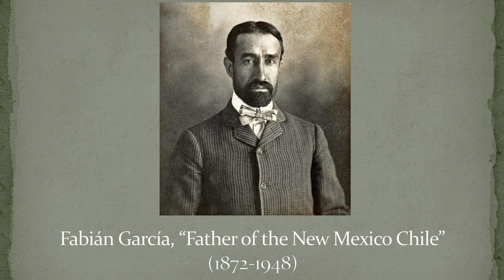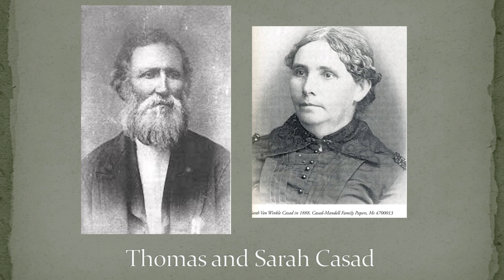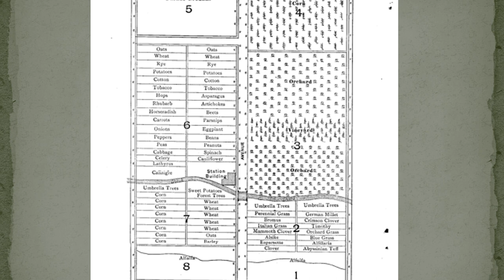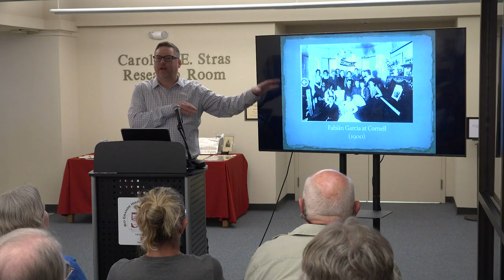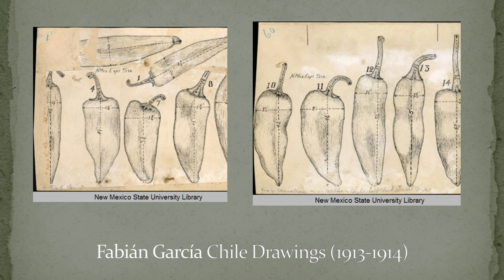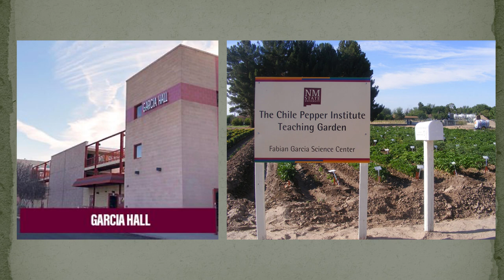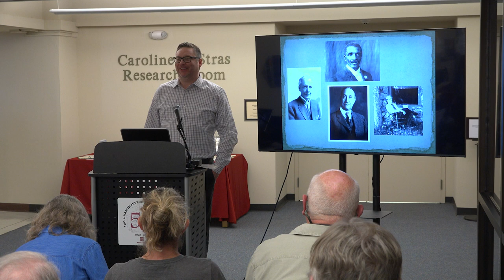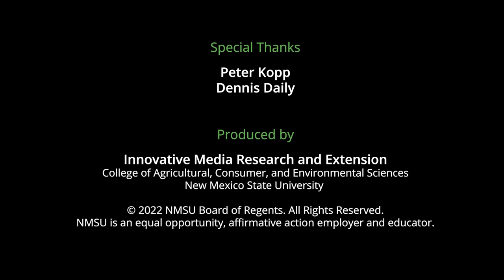Fabián García's Chile Pepper and the Botanical Transformation of the Borderlands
Dr. Peter Kopp, former NMSU history professor, is working on a book about Fabián García's life and research. García's scientific discoveries had a profound botanical and cultural effect on the borderlands and the nation. Dr. Kopp presents compelling archival information from the NMSU library archives along with little known facts about one of the College of ACES most influential and respected innovators, Fabián García. The talk was given on March 31st at the NMSU Library Archives and Special Collections.